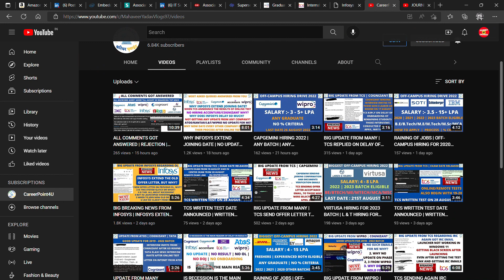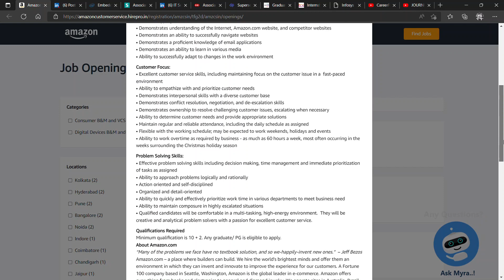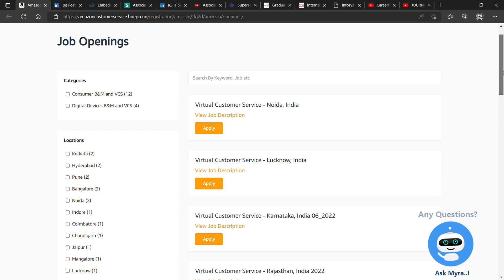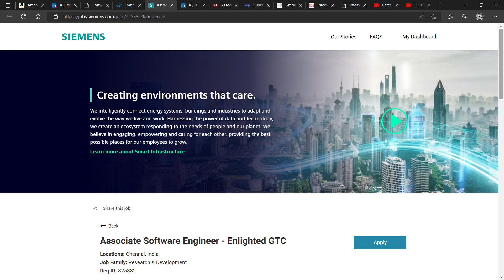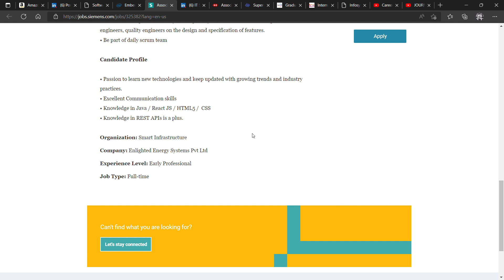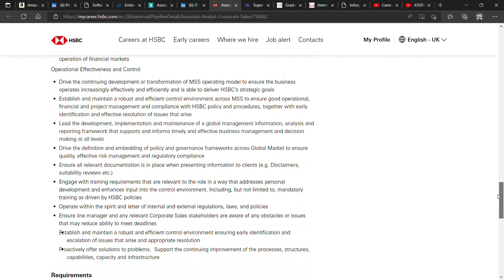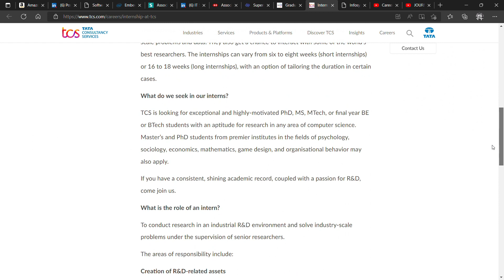RAINING OF JOBS | OFF-CAMPUS HIRING FOR 2018-2023 BATCH | NO % CRITERIA | CTC: 3-10 LPA | MUST APPLY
📌 3. SIEMENS Recruitment Direct Apply Link:- 2023

📌 7. WIPRO Recruitment Direct Apply Link:- ROLE-2

Social Handles:
Job Updates Channel:---